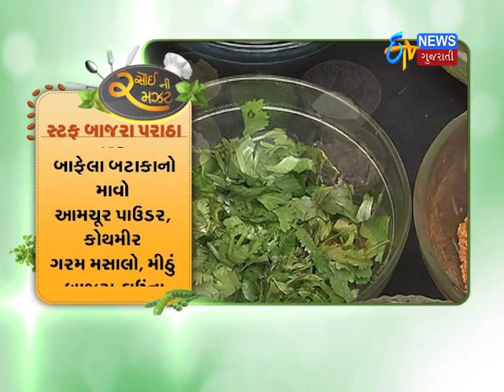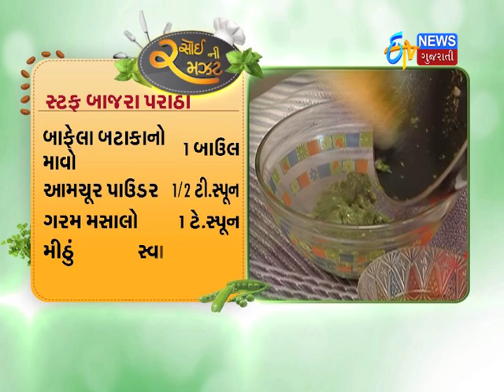Etv News Gujarati l Rasoi ni Ramzat l Stuff Bajra Paratha l Cheese Spincah Casadia l 27 Jan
Rasoi Ni Ramzat is a cookery show telecasts daily on ETV News Gujarati @ 2:30 pm.To participate in this show send ur recipes n pic at or else whats app ur details on 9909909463